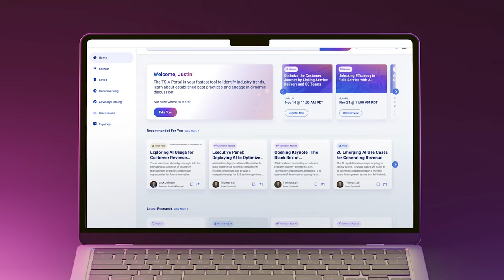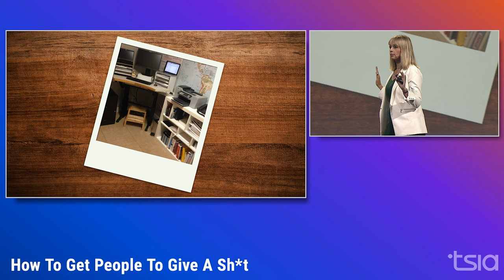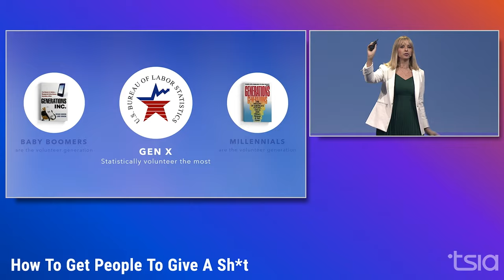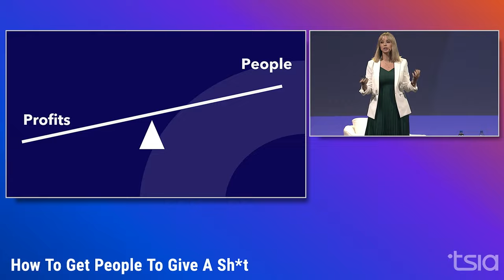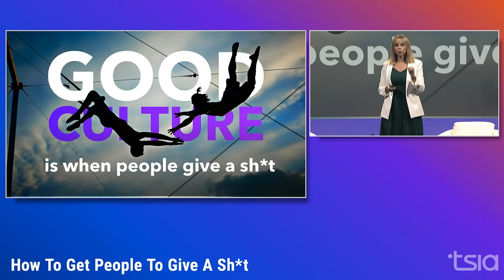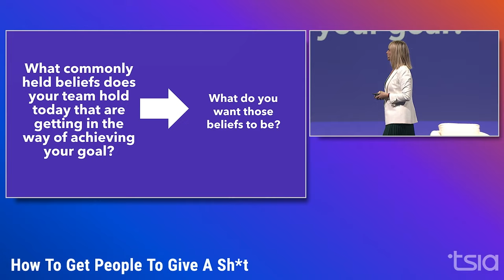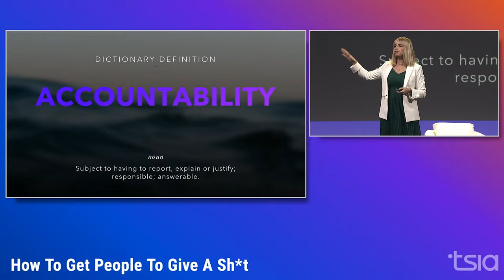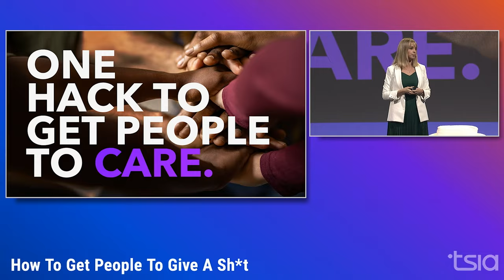Special Guest Keynote: How To Get People To Give A Sh*t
Dr. Jessica Kriegel,Chief Scientist of Workplace Culture at Culture Partners, shares a powerful approach to cultivating accountability and engagement. Discover simple strategies to align your team’s efforts with impactful results and drive a high-performance culture.

Missed ENVISION? Purchase your tickets for INTERACT 2025

Chapters:
0:00 - Introduction
1:37 - Work Culture Experience
10:39 - Making Sh*t Up
17:45 - Good Culture
20:10 - The Key to Culture
32:23 - Conclusion

About TSIA:
TSIA (Technology & Services Industry Association), the creator of the LAER model, is a trusted research and advisory firm serving over 40,000 leaders in the Industrial Technology and Services, SaaS, Healthcare Technology, and Industrial Equipment sectors. Our global community spans 96 countries and includes 80% of the top Fortune 100 tech companies, such as Amazon, Microsoft, Salesforce, Cisco, and NTT Ltd.

Through our AI-driven TSIA Portal, free account holders can easily explore the latest industry trends, proprietary insights, and best practices to make data-driven, career-advancing decisions. We always put your company’s best interests at the forefront of everything we do, because when you succeed—we succeed.